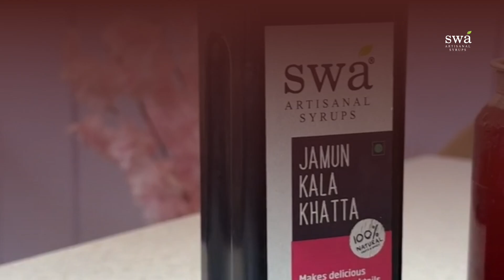How to make BobaTea with Swa's Ready-to-Mix syrups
In just 30 seconds, Bubblin' transforms into a Boba Tea haven with Swa’s Ready-to-Mix syrups.
Swa’s range of RTM syrups are here to help you elevate your cafe’s beverage game effortlessly with easy, consistent and 100% natural flavours